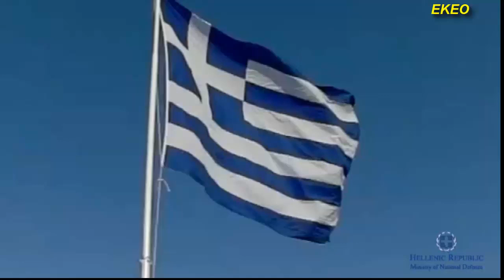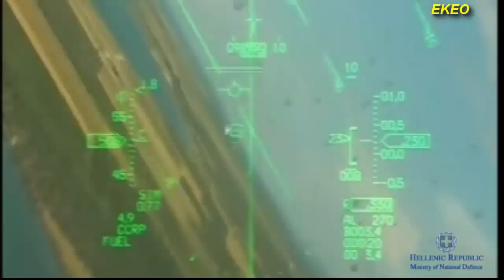Hellenic Armed Forces Spirit Video (Greek Armed Forces)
Amazing Hellenic Armed Forces Spirit Video - Very Inspiring Video showing the abilities of the Greek Armed Forces